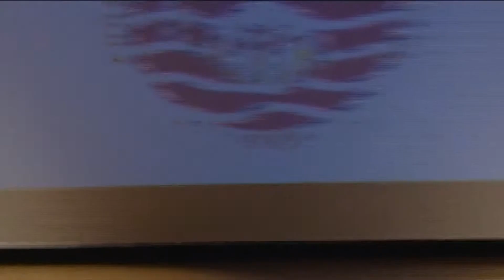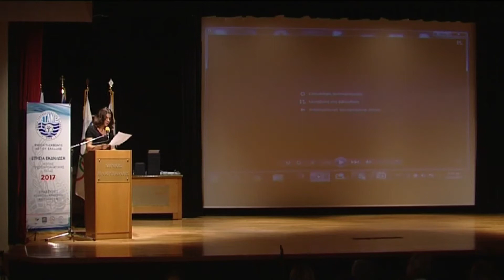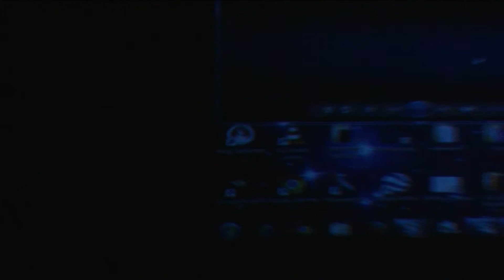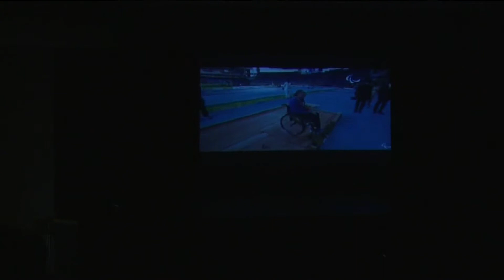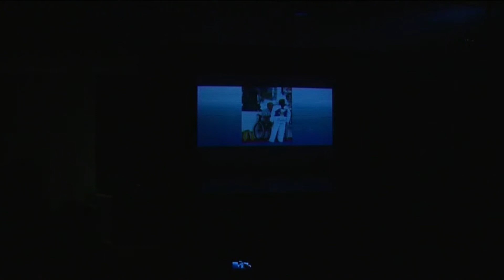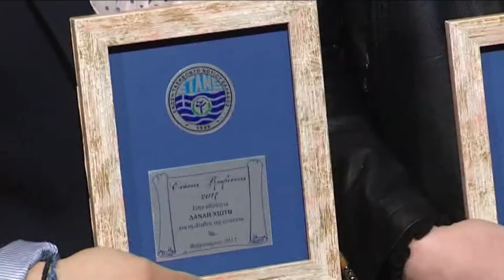Βράβευση κορυφαίων αθλητών και αθλητριών ΕΤΑΝΕ 2016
Η βράβευση των κορυφαίων αθλητών, αθλητριών, προπονητών και συλλόγων της Ένωσης Ταεκβοντό Νοτίου Ελλάδος (ΕΤΑΝΕ) για το 2016 που πραγματοποιήθηκε στο θέατρο του Δημαρχιακού Μεγάρου Ηλιούπολης